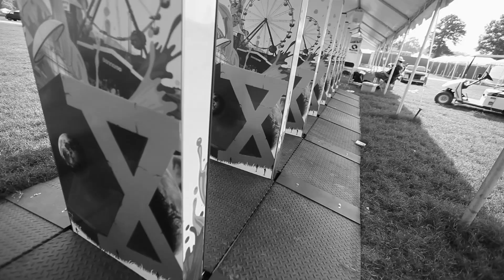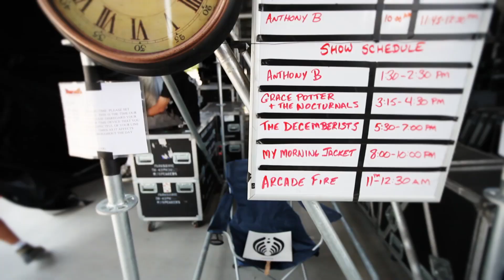ZAP! Episode #23 - Turn It Up To '11!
Another successful Bonnaroo went down this year and here is a little taste of the festival from a behind the scenes stand-point.
This is a love child from the wonderful minds that brought you Zultan's Army and Michael Nyffeler Photography.
Enjoy this whirlwind of a festival that will show you months worth of work in a few short minutes.